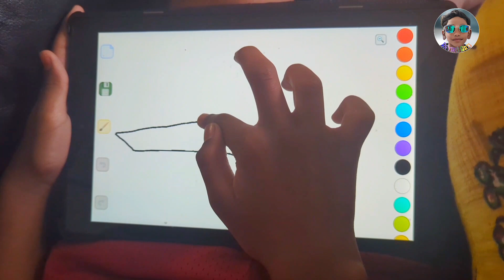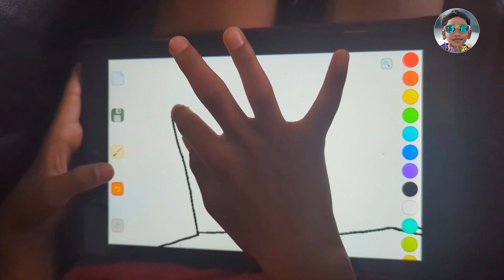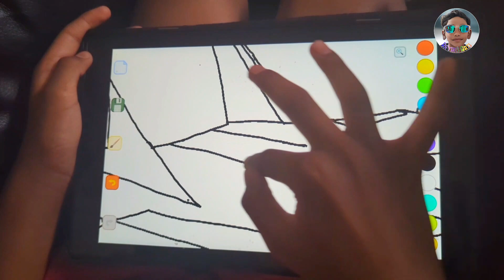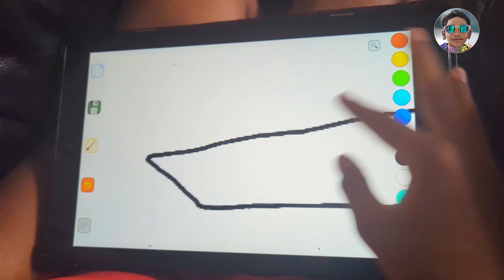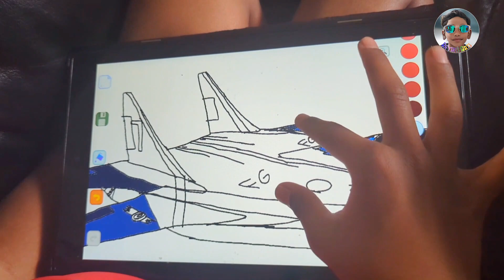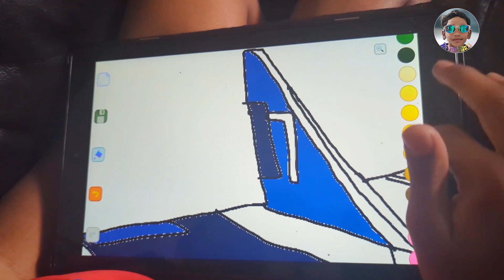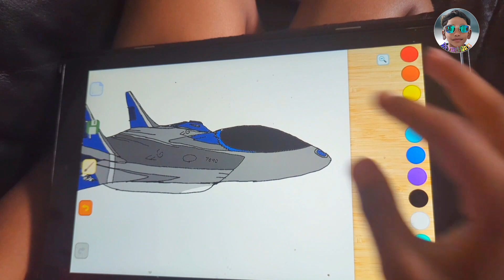How I Draw a F-35 FIGHTER JET plane.